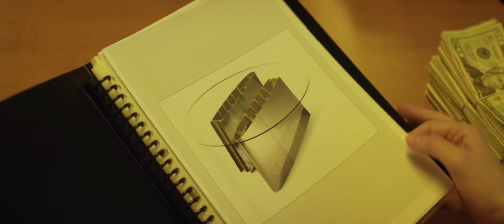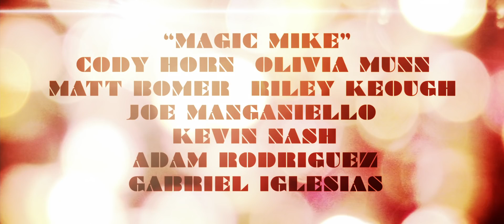MAGIC MIKE OFFICIAL TRAILER HD